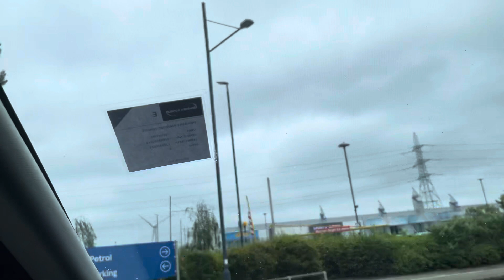Late Update শপিং করতে গিয়েছিলাম,আমার মেয়েদের নিয়ে ❤️❤️❤️এত রাতে কেন শাক কাটা-কাটি করলাম🥰